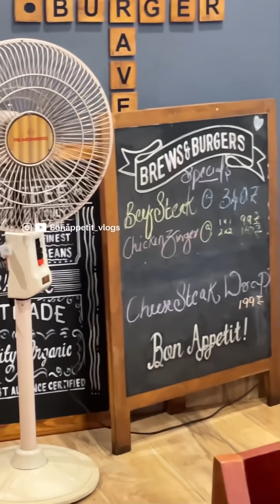KFC കഴിഞ്ഞു നെരെ പോയതു ഇങ്ങോട്ടാ 🔥| രാത്രി ആയാൽ പിന്നെ ഭയങ്കര വിശപ്പാ ❗️| Bonappetit vlogs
എല്ലാവർക്കും നമസ്കാരം 🙋😍
ഞാൻ Hari 🙋‍♂️
Welcome to Bonappetit vlogs

Today's location -Brews and burgers bistro,Alappuzha

വീഡിയോ ഇഷ്ട്ടം ആയി കഴിഞ്ഞാൽ നമ്മുടെ ചാനൽ എല്ലാരും ഒന്ന് സപ്പോർട്ട് ചെയ്യണേ ❤️❤️
Thankyou 🥰😍